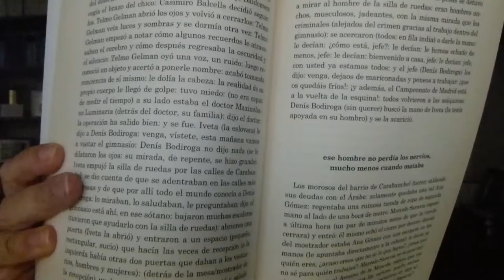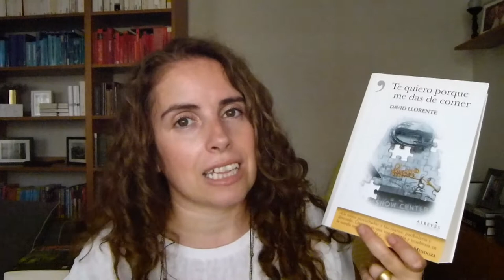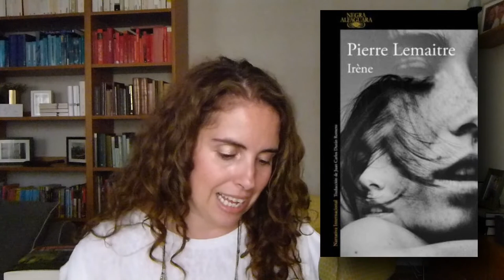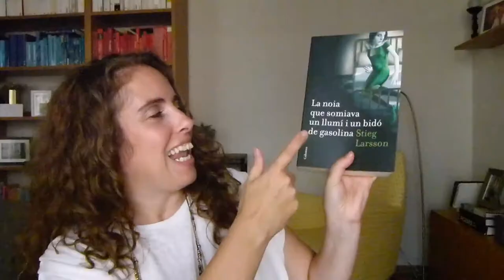Thrillers i demés angoixes (I)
Ara que ve la tardor, a mi m'entra la vena fosca 🙈 i les ganes de llegir thrillers se'm multipliquen per mil. Si us passa igual que a mi, i voleu unes quantes idees, aquí us deixo la primera part d'unes recomanacions.
🕐 Minut a minut
00:00 Introducció i careta
01:40 Careta
02:21 Las siete muertes de Evelyn Hardcastle
04:19 The last weekend
05:19 Te dejé ir
07:05 Te quiero porque me das de comer
08:40 Irène
11:30 Els homes que no estimaven les dones
13:22 Harriet
14:38 Adéu!